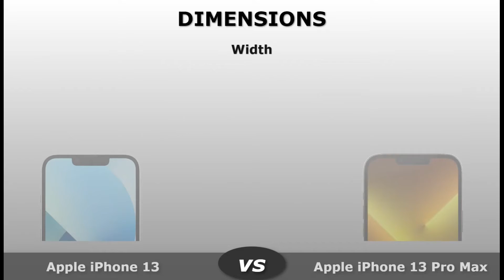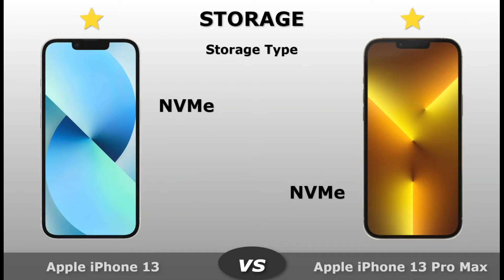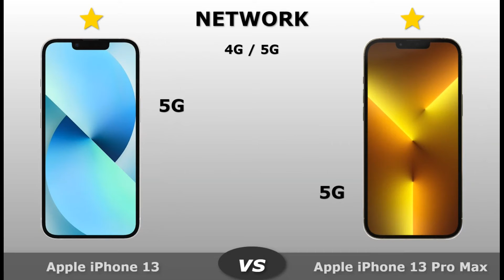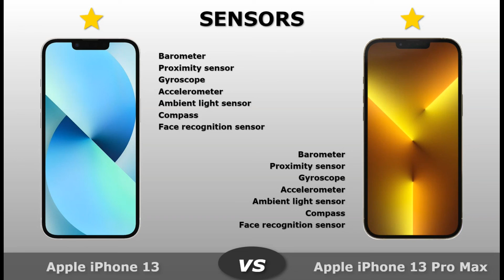Apple iPhone 13 vs Apple iPhone 13 Pro Max